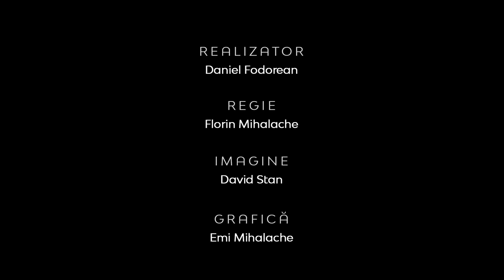Teologia în actualitate | Pregătirea pentru misiunea transculturală | Alexandru Vlașin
Teologia în actualitate | Pregătirea pentru misiunea transculturală | Lect. Univ. Dr. Alexandru Vlașin

CIF: 33686860